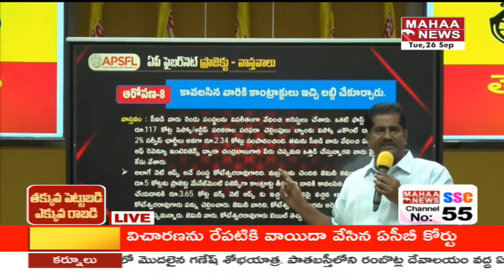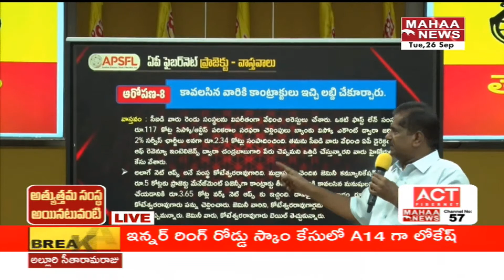చంద్రబాబు అరెస్టుపై అశోక్ బాబు సంచలన వ్యాఖ్యలు | TDP Leader Ashok Babu | Mahaa News